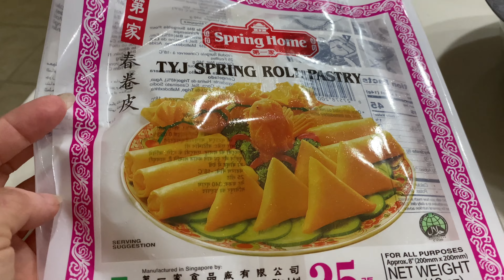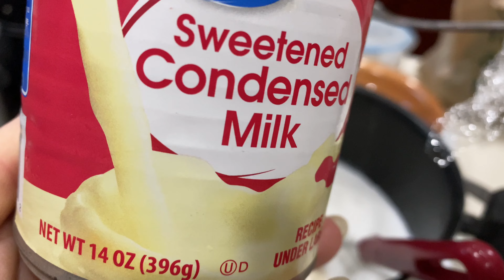Chợ Việt Nam ở Mỹ, Recipes cách làm chạo tôm, nấu chuối chưng ngon/ how to make shrimp Ball fried.